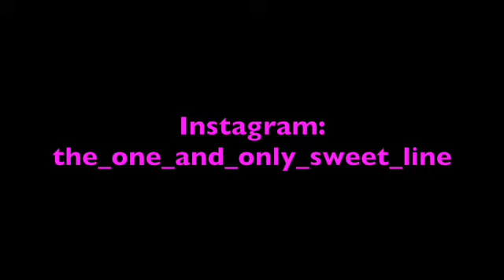Sweet Line – Somebody that I used to know [Gotye & Kimbra cover]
Here comes a new cover! A song called "Somebody that I used I know" by Gotye feat. Kimbra! Hope you'd liked it!

the_one_and_only_sweet_line